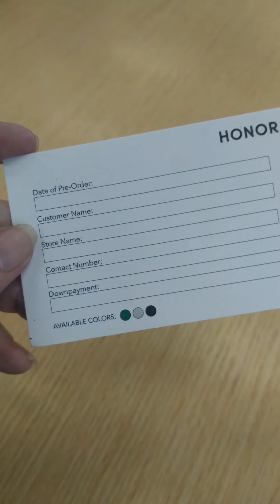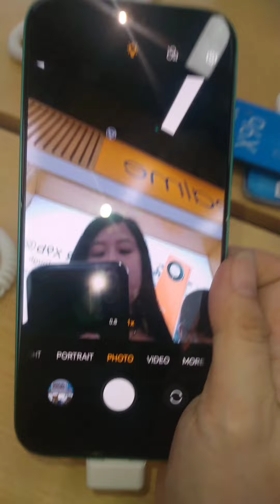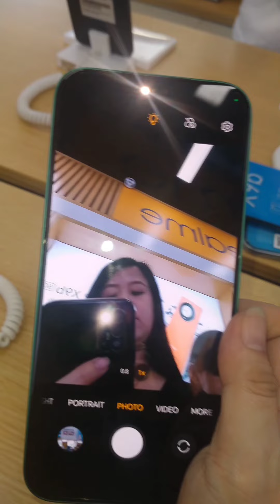Bibili ng cellphone pang VLOG ( PART 2)HONOR X8B 512GB 😍